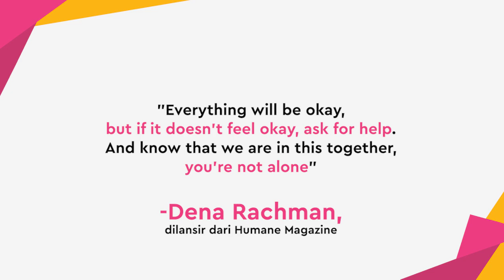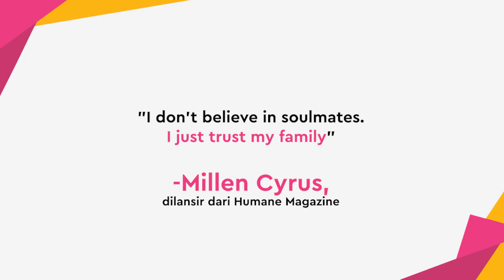3 Transpuan Bersatu, Percaya & Bangga Atas Dirinya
KAPANLAGI.COM - KLovers,
Dena Rachman, Millen Cyrus dan Asha Smara Darra bersatu dalam pemotretan di Humane Magazine. Mereka bangga dan percaya atas dirinya.